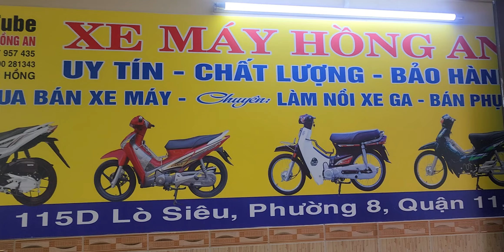SHOP ÐÃ BÁN NGUYÊN XE )MÁY SƯỜN XE VÀ PHỤ TÙNG WAVE THAI 110.bstpCÓ GIÁ CHI TIẾT..0907957435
bán phụ tùng xe# bán xe dream thai#  bán wave thai#ban xe future neo  # bán phu tung  wave thai# wave thai#